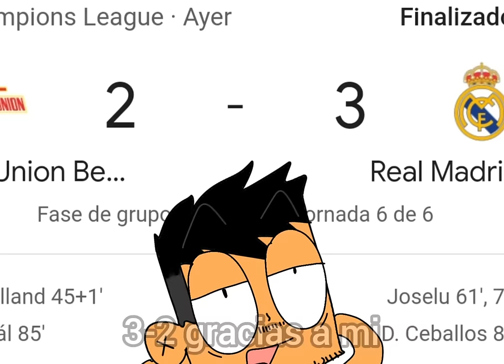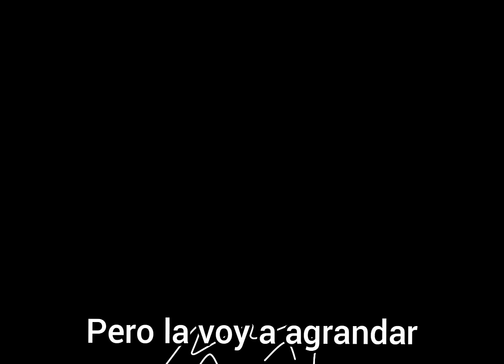Mi nombre es Joselu 🇪🇸(Cancion completa)